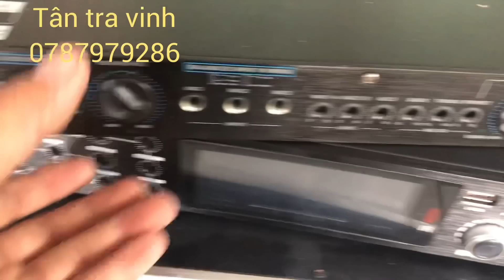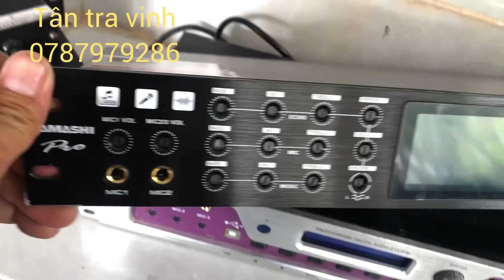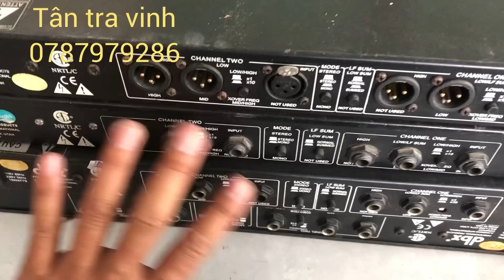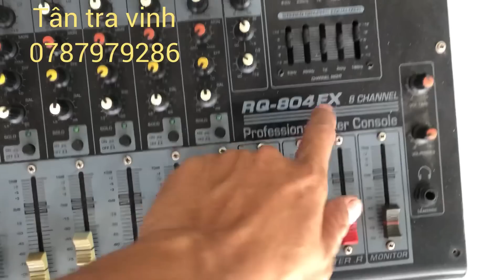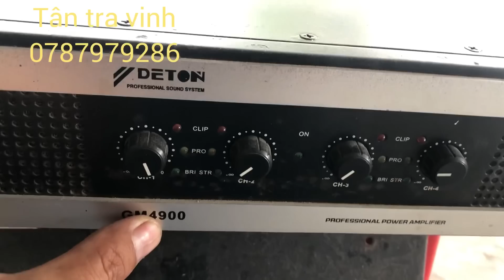Loa pa 300b .500b.loa 50 .vang cơ lai số.chép 750 lựu đạn.300k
Tân tra Vinh chuyen thanh lý mua bán trao đổi thiết bị âm thanh nhạc sống kẹo kéo loa vang số lọc xì nang tiếng